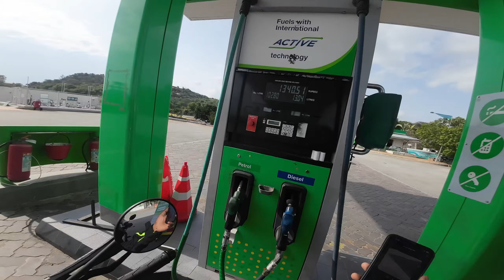Bangalore To Arunachalam Temple | South india Bike Ride | RIDERVNB